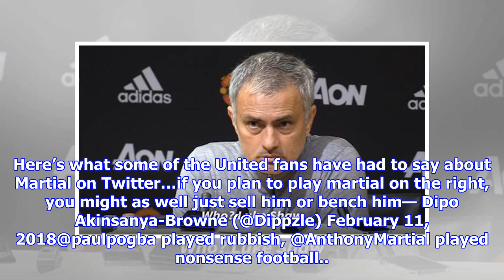'Sell him or bench him', 'Atrocious' - Man United fans slate £58.5m-rated star on Twitter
The Manchester United fans were drowning their sorrows in the Transfer Tavern last night after their slim hopes of mounting a late title challenge were firmly crushed by Newcastle United at St James’ Park. Jose Mourinho’s miserable record on Tyneside continued yesterday as his side suffered a 1-0 defeat against the determined Magpies. The Portuguese manager’s winless run at St James’ Park in the Premier League now stands at 7 games after United’s result yesterday, and his latest failure to record victory in the north-east has all but confirmed that Manchester City will finish as champions this season. The result could have been entirely different on another day as United missed plenty of opportunities to score both before and after Newcastle took the lead. With the score tied at 0-0, Alexis Sanchez had arguably the best chance of the game for United. The Chile international rounded the debutant goalkeeper Martin Dubravka and was left with an empty net, but his needless split-second del...